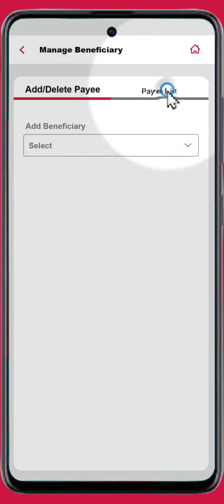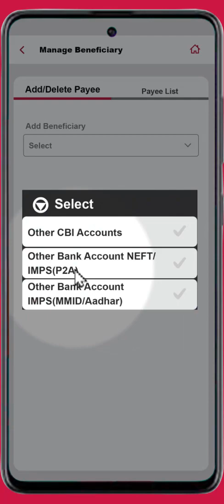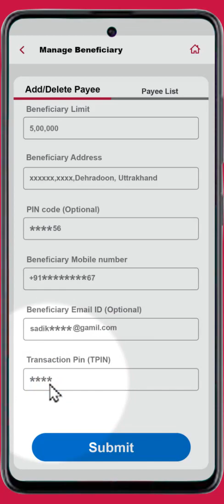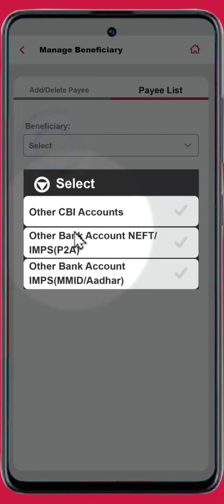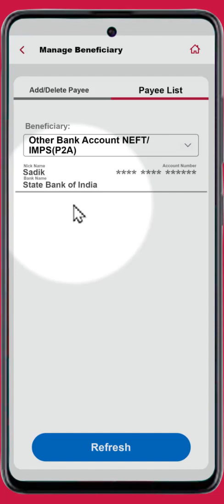How to Add Beneficiary in Cent Mobile || Cent Mobile me Beneficiary Add Kaise Kare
Hi dosto is video me aapko btaunga cent mobile add beneficiary aur agar aap is video ko last tak dekh lete hai to aap ye shek jayenge 2how to add beneficiary in cent mobile fir aapko kabhi bhi kisi se ye puchne ki ya sochne ki koi zroorat nhee hogi ki cent mobile me beneficiary add kaise kare maine aapko simpal aur aasan bhasa hindi me samjhaya hai how to add beneficiary in cent mobile app aap agar ye app use karte ho to aapko ye bhi pta hona hi chahiye how to add payee beneficiary in cent mobile app aur yeh bhi pta hona hi chahiye cent mobile app me beneficiary kaise add kare mujhe yeh bhi puree ummed aur bhrosha hai aapko ye video bhut hi zyada dil se psand aayega